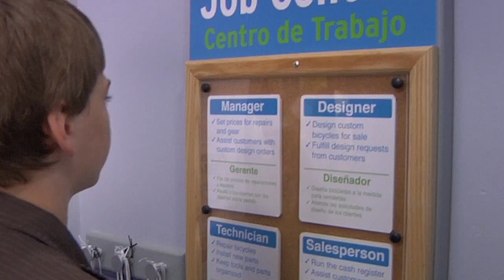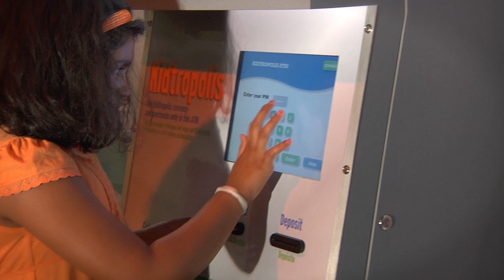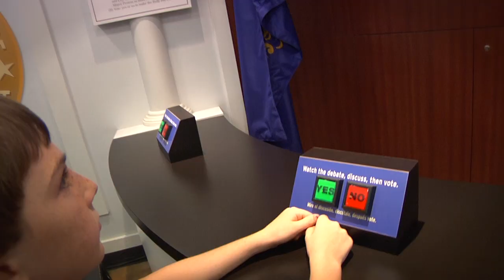Kidtropolis U.S.A (OUTDATED)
Welcome to Kidtropolis U.S.A, a city for kids run by kids.